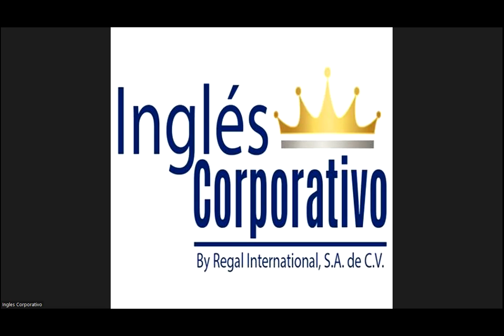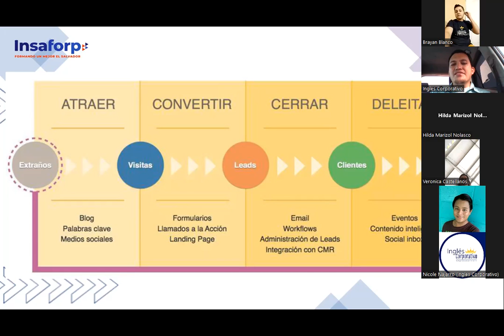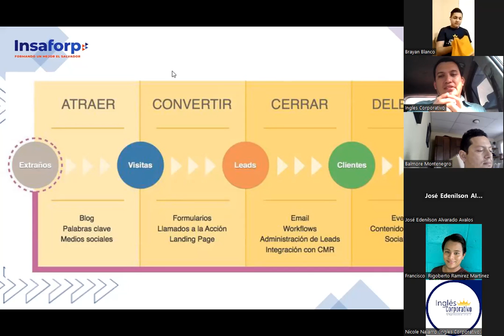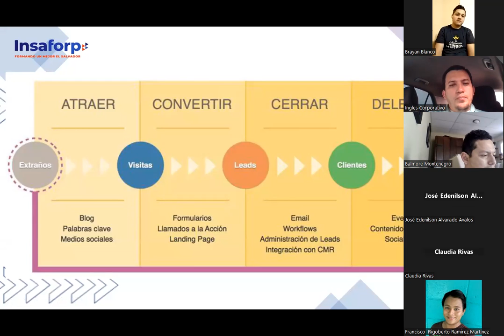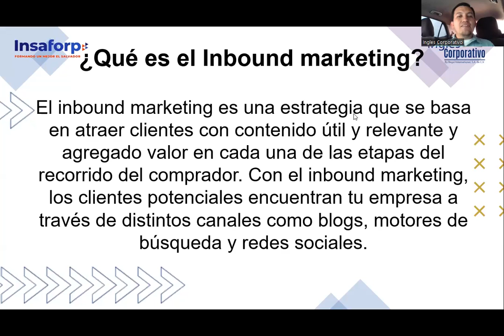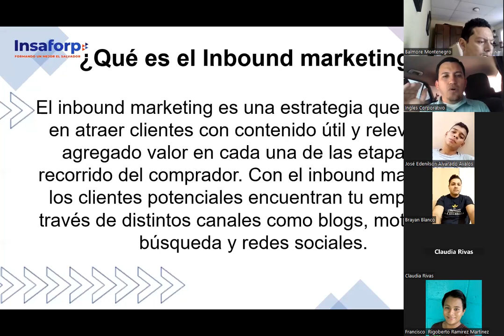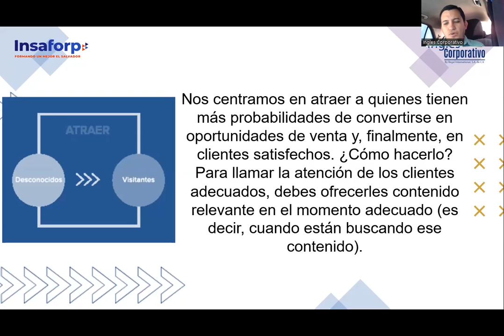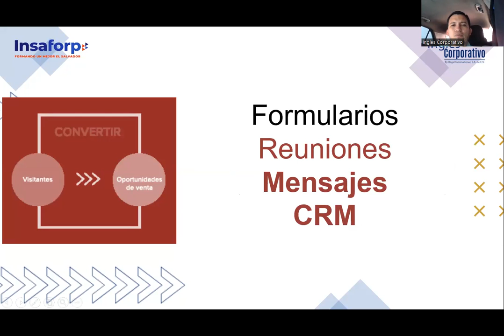Inglés Corporativo-Clase 11- 11-11-2022-Metodología Inbound Marketing.